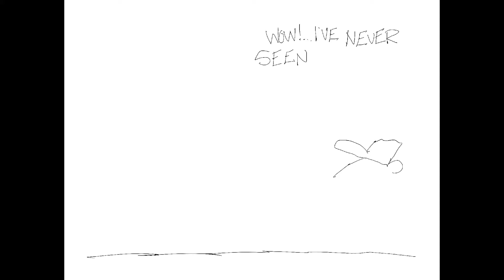Claytoonz, Episode 2718, Stop The Gloat